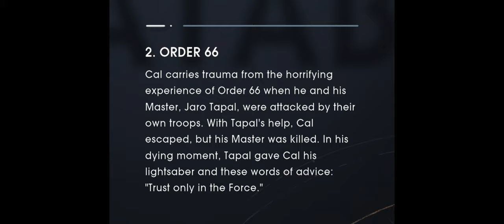Star Wars Jedi: Fallen Order. Part 9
Time to play part 9. Of my walkthrough.

*A Jedi on the run. After narrowly escaping the Jedi purge, you’re on a quest to rebuild your fallen Order. Pick up the pieces of your shattered past and complete your Jedi training, all while staying one step ahead of the Empire and its deadly Inquisitors.

*A galaxy under Imperial rule
The Empire seeks to eradicate all Jedi after the execution of Order 66. You, a Jedi Padawan-turned-fugitive, must fight for your survival as you explore the mysteries of a long-extinct civilization in hopes of rebuilding the Jedi Order.

*The galaxy awaits
Use the Force to augment the way you explore, allowing you to traverse new paths and discover parts of locations you’ve been to before. Move quickly, though. The Empire is on your trail and won’t stop until every Jedi is exterminated.